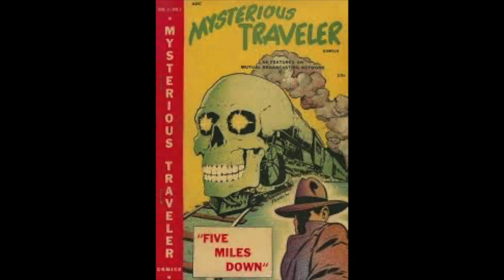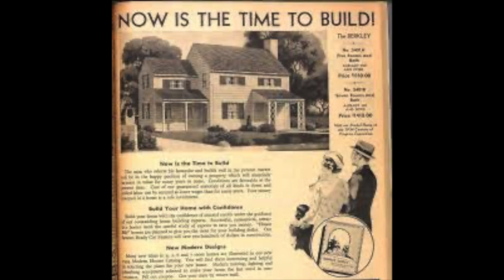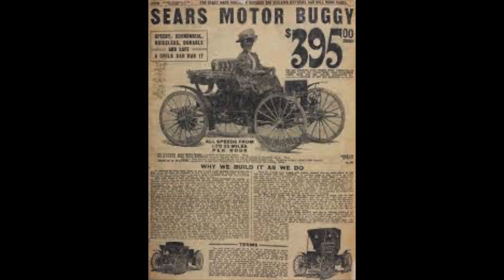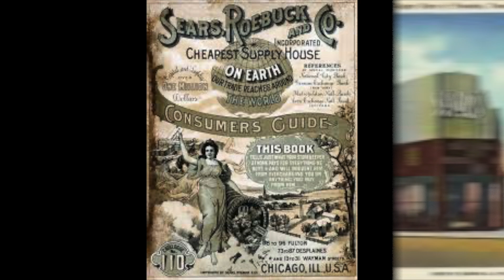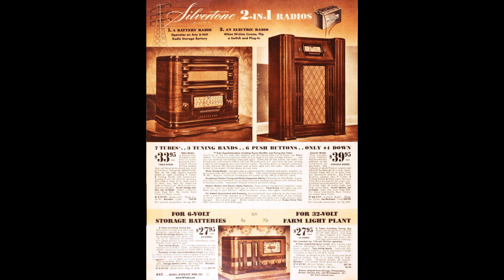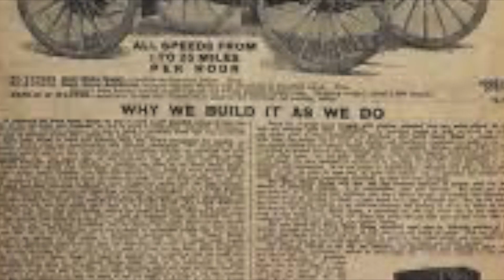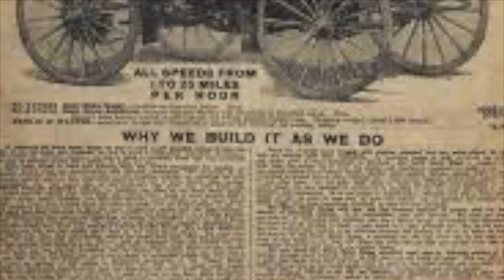the mysterious traveler the house of death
the house of death